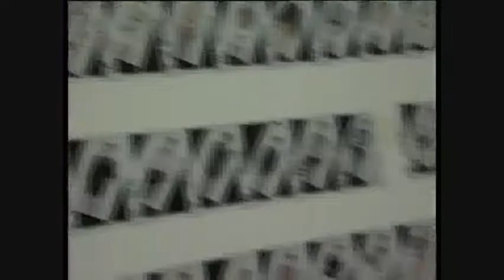Frankie Morello SS 2010 Menswear Collection HQ Part 1 of 2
Frankie Morello SS 2010 Menswear Collection